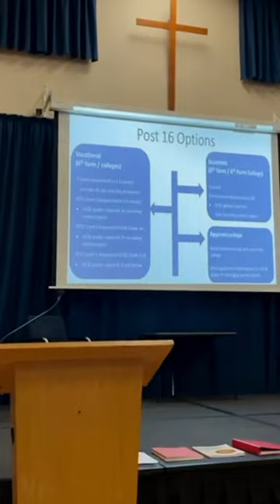St Columba's Y11 Information and Post 16 Evening 2023 PROMO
St Columba's Y11 Information and Post 16 Evening 2023
Our biggest and best Y11 Information and Post 16 Evening!

90% attendance
350+ students and parents
15 Post-16 Providers

Christ The King Sixth Forms
Bexley Grammar School
Beths Grammar School
Wilmington Grammar School for Girls
Wilmington Grammar Schools Alumni
Dartford Grammar SchoolGirls
London Nautical School
Haberdashers' Aske's Crayford Academy Sixth Form
plumstead manor school
Shooters Hill Sixth Form College
The Leigh UTC
North Kent College
London South East Colleges
Oxleas NHS Foundation Trust
The ASK Programme - London
Dee Zammit